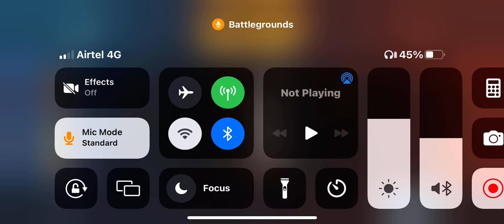🔥Never do these mistakes in tdm 1v1 matches Bgmi /pubg ।top4tip✔️gameplay